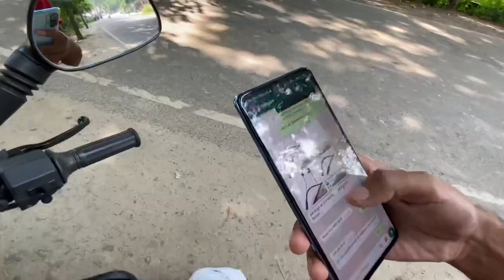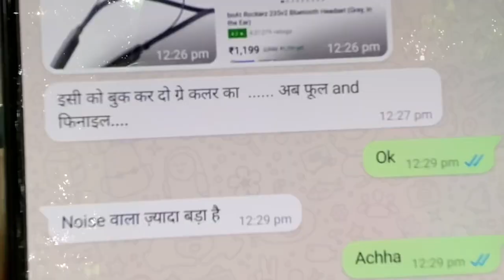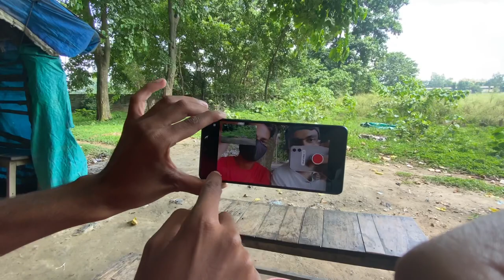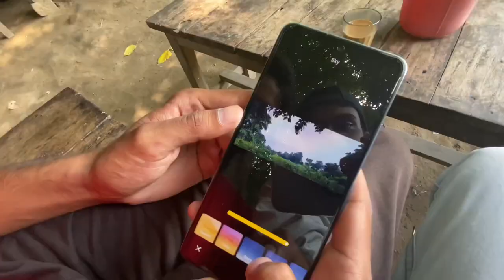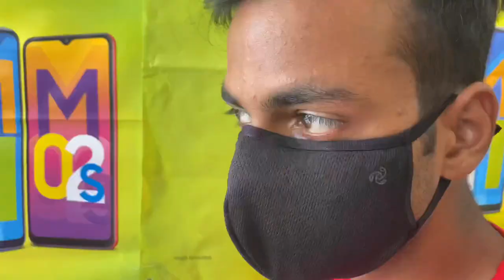CHAI Sang CHANNEL GROWTH Par CHARCHA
A new vlog after a long gap of around 10 days. A small GUPSHUP with your DOST over a cup of CHAI may refresh your mind (not always works🙄).

Phone I use
Microphone I use
Wireless Headset I use
Wireless Headset I used before
Wireless Headset for Android

For AMU Entrance
Naaz Guide Indo-Islamic Culture & General Knowledge
FOR AMU 10+2 INDOISLAMIC, CURRENT AFFAIRS & GENERAL KNOWLEDGE
AMU BOOSTER CLASS 11(SCIENCE & DIPL. ENG.)
AMU Entrance Guide For Class -6 Condition Note
AMU Booster Class 6 (Chapter Wise) Last 10 Year Papers Fully Solved
Naaz Guide Class IX (AMU Entrance Guide)

Your Queries-
AN Khan
CHAI PE CHARCHA
GUPSHUP WITH FRIEND
CHANNEL GROWTH
SIDDHARTHNAGAR VLOGS